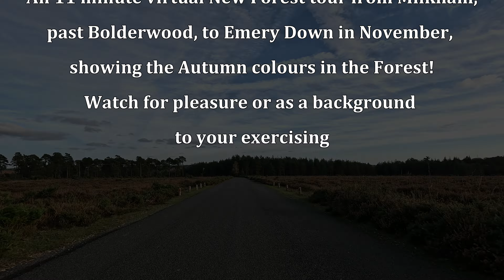New Forest Virtual Tour in the Autumn - Milkham to Emery Down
Home exercise virtual countryside scenery.
New Forest Virtual Tour No 6: Autumn colours - Milkham to Emery Down
Set your device to 1080HD or higher for best quality viewing.
Enjoy a 9 minute virtual drive around the scenic New Forest during November, when the Autumn colours are still on the trees
This tour begins at Milkham and goes past The Canadian War Memorial, Bolderwood deer sanctuary and the Portuguese Fireplace before ending at The New Forest Inn at Emery Down.
Look out for ponies and donkeys on the side of  the road

You can use this video to enjoy the beautiful scenery or as a background for your home exercise.
Exercise in your own home on your treadmill or in your front room while driving through the beautiful New Forest English countryside - you can imagine that you are walking or running really fast!

Ideal for those of you who haven't exercised for some time or who have been advised by the doctor to do some exercise.

Build up your fitness in the comfort of your own home with our virtual country tours and walks.

Watch on your phone, tablet or better still, on your smart TV.

If you are interested in nature, historic town walks, travel videos and more you might be interested in our other channel 'The Country Traveller'

The New Forest is a breathtakingly beautiful place that offers a unique experience to anyone who visits it. One of the best ways to fully appreciate the natural beauty of this area is by taking a walk through its winding paths and trails.

As you start walking through the New Forest, you'll immediately notice the stunning natural scenery that surrounds you. The forest is home to a wide variety of trees, including oak, beech, and birch, which create a beautiful canopy overhead. The forest floor is also covered in a thick layer of moss and ferns, giving the area a lush, green feel.

The New Forest is also home to a diverse range of wildlife. You might spot deer, ponies, rabbits, and even the elusive New Forest adder as you walk along the trails. The birdsong in the forest is also a delight to listen to, and you may hear the call of a woodpecker, a raven or the haunting hoot of an owl.

Walking in the New Forest also allows you to experience its history and heritage. You'll come across ancient trees, some of which are over 1,000 years old, as well as Iron Age forts and Roman ruins. The forest has been shaped by human activity for thousands of years, and its unique cultural heritage is something that can be appreciated as you walk through it.

Finally, walking in the New Forest is a great way to clear your mind and reduce stress. The peaceful surroundings and fresh air can help you feel more relaxed and rejuvenated. The forest is also a great place to practice mindfulness, with its serene atmosphere and natural beauty providing the perfect backdrop for meditation and reflection.

In conclusion, walking in the New Forest is a truly beautiful and rewarding experience. From its stunning natural scenery and diverse wildlife to its rich cultural heritage and relaxing atmosphere, there's something for everyone to enjoy. Whether you're a seasoned hiker or simply looking for a peaceful stroll, the New Forest is a must-visit destination that's sure to leave you feeling inspired and refreshed.